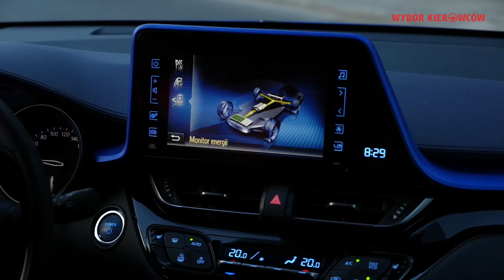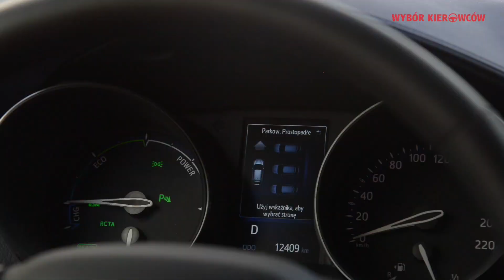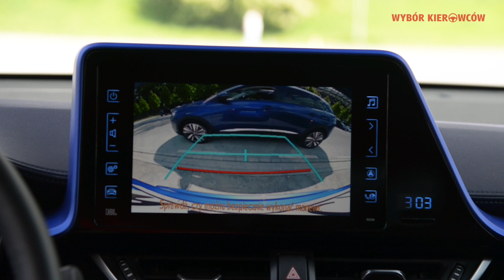Toyota C-HR 1.8 Hybrid – hybrydowa rewolucja TEST PL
Czy Toyota CH-R to hybrydowa rewolucja w segmencie crossoverów?
Oto nasz test tego futurystycznego modelu w wersji z napędem hybrydowym. Nowoczesne linie nadwozia, intrygująca deska rozdzielcza, bogate wyposażenie i świetne prowadzenie czynią z CH-R'a groźnego konkurenta dla tradycyjnych napędów.

WYBÓR KIEROWCÓW
SUBSKRYPCJA kanału YOUTUBE hybryda toyota chr jazda próbna wideotest polska